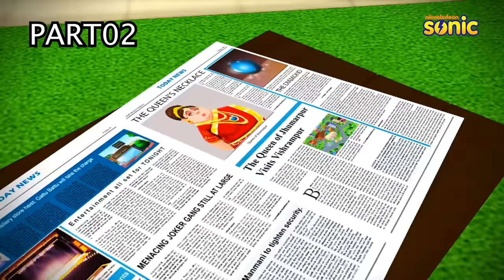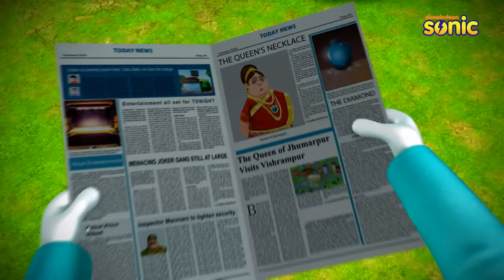Gattu Battu | Joker Gang | Part 2 of 2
Gattu Battu faces yet another challenge. A gang of jokers is robbing in vishrampur by disarming their opponents with laughing gas. Now Gattu Battu has to fight against them to save Vishrampur. Will they win the fight?

Welcome to the enchanting world of Gattu Battu! Join our dynamic duo, Gattu, the clever detective, and Battu, his trusty sidekick, as they embark on thrilling adventures that will captivate young hearts and tickle young minds. In this classic animated series, you'll follow Gattu and Battu as they solve mysteries, outsmart villains, and bring smiles to faces everywhere. Get ready for a rollercoaster ride of fun and excitement that's perfect for kids of all ages!